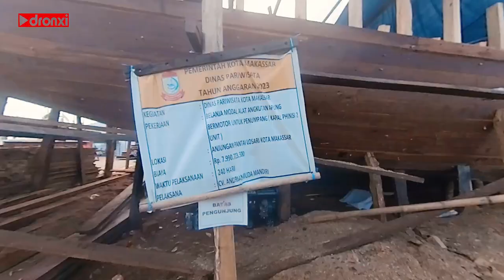Pembuatan Kapal Pinisi di CPI Makassar 2023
Pembuatan Kapal Pinisi di CPI Makassar 2023 travel ship @dronxi

Kapal pinisi adalah kapal tradisonal khas Bugis Makassar. Tanah Beru di Kabupaten Bulukum Sulawesi Selatan selama ini dikenal sebagai lokasi pembuatan kapal pinisi.

Kali ini para pekerja pembuat kapal kayu di Tanah Beru didatangkan ke Makassar untuk membuat kapal Pinisi yang berlokasi di Center Point of Indonesia. Disini mereka membuat kapal yang pesanan pemerintah kota Makassar. Rencananya kapal ini akan digunakan untuk kegiatan pariwisata.

Video ini untuk berbagi informasi dan hiburan. Terima kasih atas kesediaan anda menonton video ini, sampai jumpa di video berikutnya...